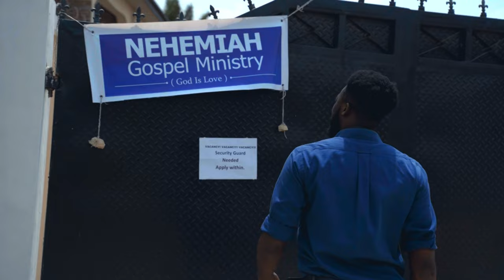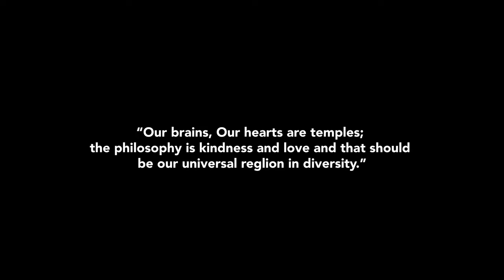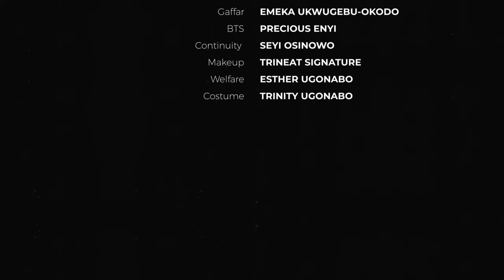ELLIS | Short film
Humanity or religion, which do you chose?